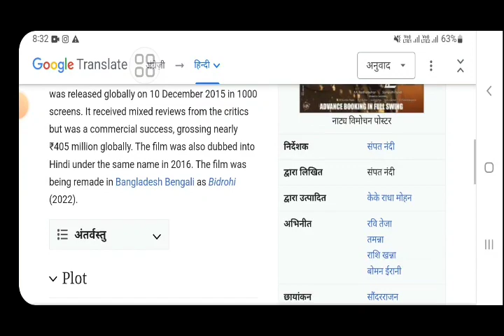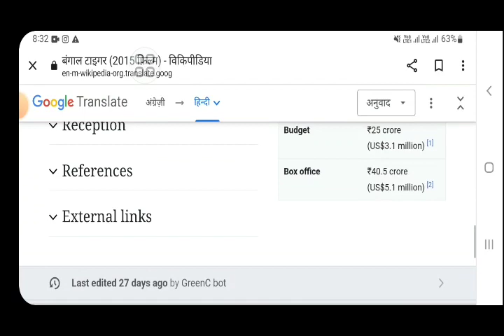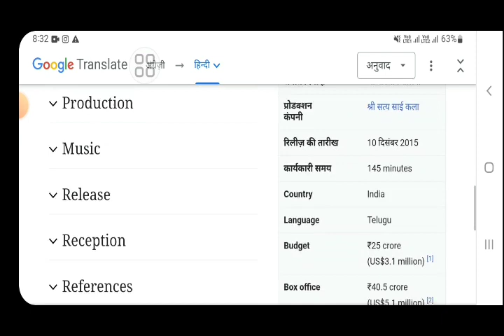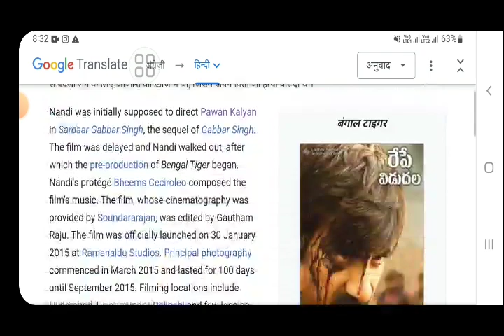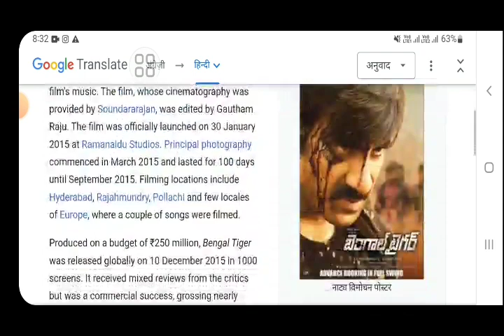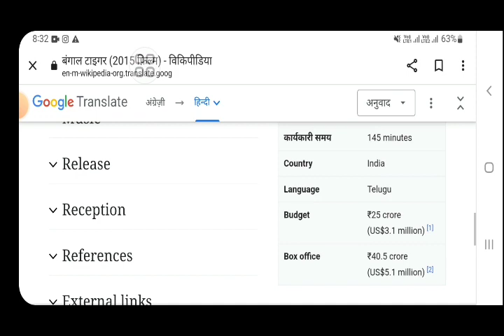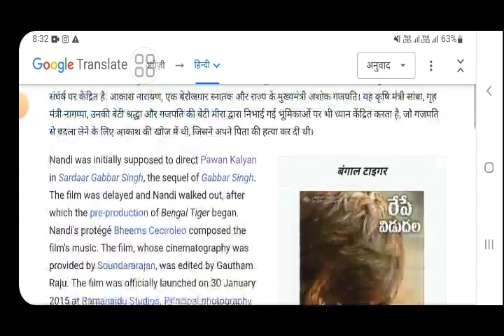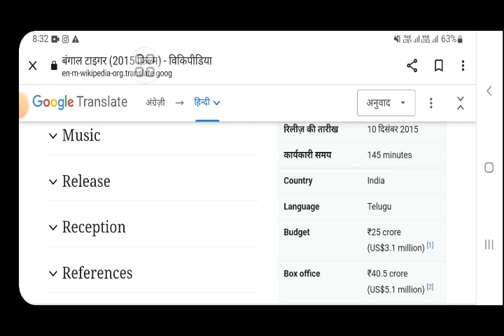bengal tiger Ravi teja movie review in hindi |south Indian movie |explained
In this video we will tell you about fact and review of movie bengal tiger